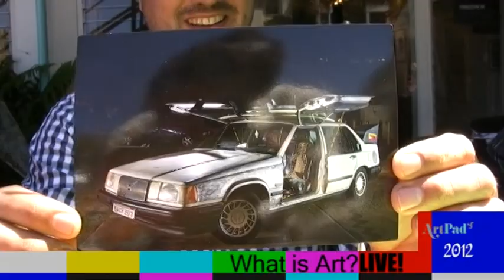WIA?L! ARTPADSF 2012 DAY 4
More footage from and interviews with some of the Art Playas who showed up for day 4 of ArtPadSf @ the Phoenix Hotel. Interviews with Steven Wolf (curator), Guido H Maus (curator), Ryland Cook (artist), Linda Martinez (actress),Maria Jensen (director ArtPadSF), David Naylor & Tom Fritsche (WIA?L! crew) and countless others in the throng (often needers of hugs).

WIA?L is Tim Sullivan and Chris Corrente.
WIA?L! artpad day 2 crew: David Naylor, Tom Fritsche